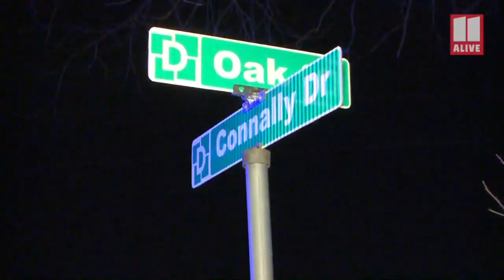Douglasville shooting near schools leaves one dead: Scene video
Video shows evidence markers, crime scene investigators and other members of the Douglasville Police Department searching for clues.